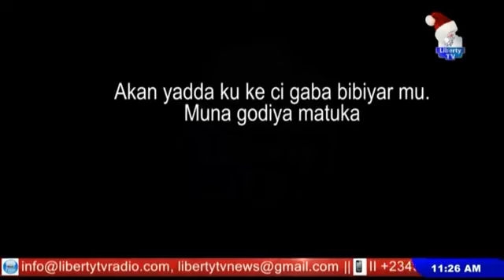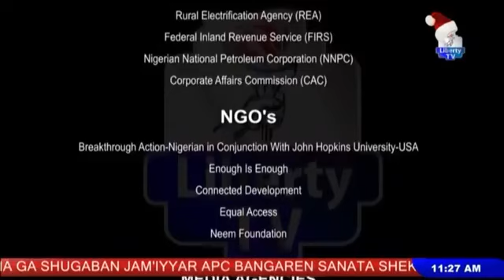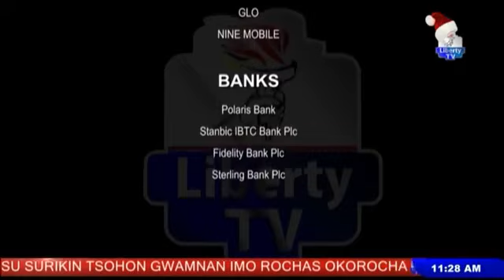"Ina Dalili?" 27th December, 2021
Tare Da Saminu Sani Da Bakonsa

Ina Dalili

Liberty Radio 103.3 FM Abuja:
zeno.fm/libertyradioabuja

Tashar 'Yanci 103.1 FM Kaduna:
zeno.fm/tasharyancikaduna

Liberty Radio 103.3 FM Kano:
zeno.fm/libertyradiokano